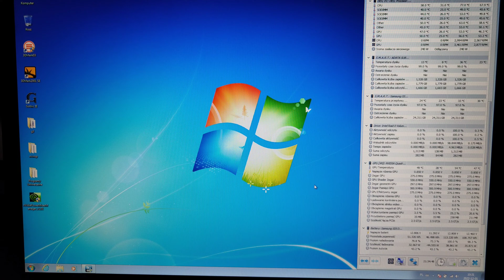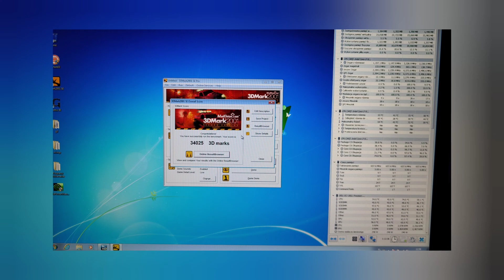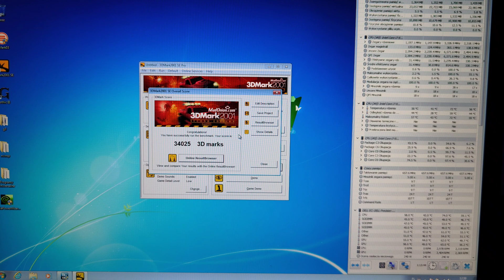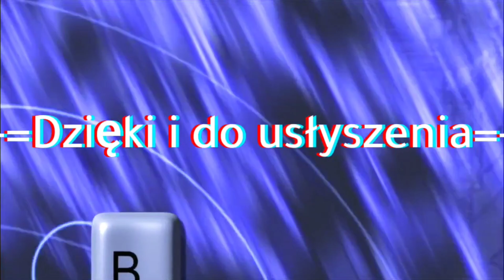Walka z temperaturami - nakładam ciekły metal na i7 940MX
Cześć,
Dziś zajmiemy się ujarzmianiem temperatur w monstrum jakim jest i7 940MX w laptopie, na dzisiejszym filmie nakładam ciekły metal od Thermal Grizzly na 940stkę w laptopie Dell Precision M6500.

Muzyk: LiQWYD
Wysłano
Muzyka: Shanhai
Muzyk: FOREVERT